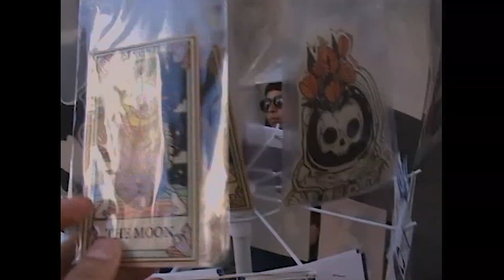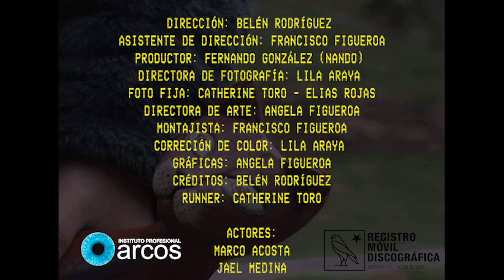Casero - El Paso Siguiente [VIDEO OFICIAL] (2023)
"El Paso Siguiente" es el 1er Videoclip del 4to disco del artista chileno Casero, titulado "La Gran Casa", editado por Registo Movil en el Verano de este mismo año.

El videoclip se realizó en el Instituto Arcos (Santiago, Chile) el Taller de Videoclip impartido por la cineasta y documentalista, Susana Díaz, durante el primer semestre del presente año.

CRÉDITOS VIDEOCLIP

-Directora: Belén Arriagada
-Productor: Fernando González
-Directora de Fotografía y Corrección de color Lila Araya
-Directora de Arte: Ángela Figueroa
-Montajista: Francisco Figueroa
-Actor: Marco Acosta
-Actriz: Jael Medina
-Foto fija y Making of: Elias Rojas y Catherine Toro

CRÉDITOS MUSICALES

Intérpretes:
Casero: Voz, guitarra eléctrica de 6 y de 12, guitarra acústica, shakers, samplers y coros
Rodrigo “Dicci” Muñoz: Bajo y Coros
Matías “Mat” Contreras: Batería y Coros
Bruno Simonetti: Organo

Producido, compuesto, escrito y arreglado* por Gabriel Lizama Sangüeza
*Arreglos banda por Rodrigo Muñoz, Matías Contreras y Gabriel Lizama
Grabado por Carlos “Charly” Arévalo entre el 2019 y 2021 en
“Estudios Pulgoso”
Mezclado y Post-Producido por Nicolás Hernández en “Conjuntos Primarios”
Masterizado por Francisco Holzmann en “Holzmasters”

REGISTRO MÓVIL
2023